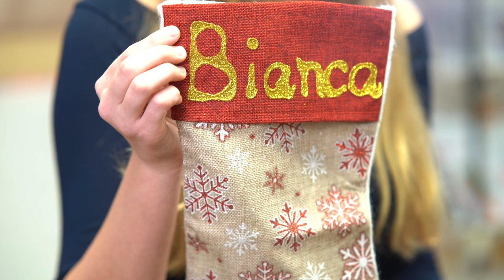Au Pair in den USA - Bianca